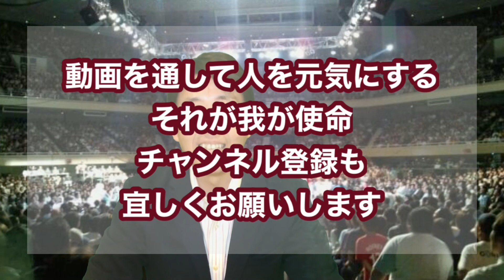緩んだらこんなことが起きた！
♯ゆるみ＃緩む＃リラックス
緩む効果についてまとめました。
なぜ緩まなければならないのか？
どんな効果があるのか？嘗ての名人は緩んでいたのか・・・